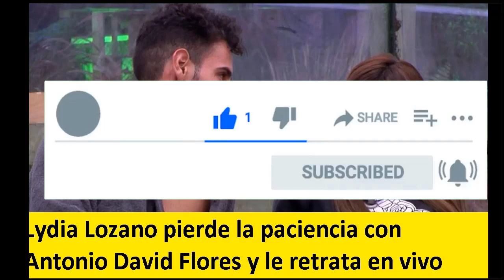Isa Pantoja y Asraf Beno a la calle, el público ya se cansó de la pareja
CANAL SECUNDARIO DE HUMOR : ATROPELLADOS POR LA VIDA